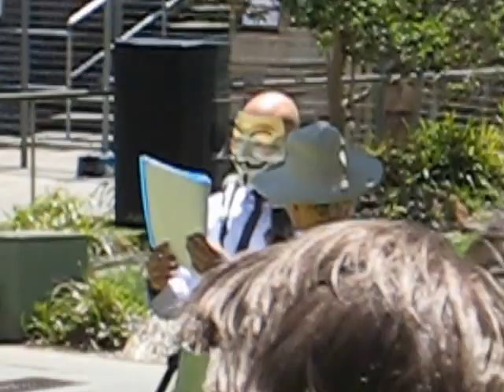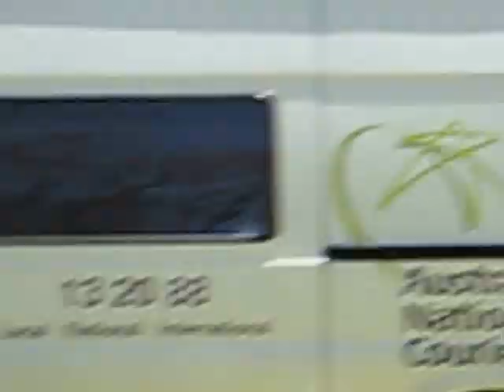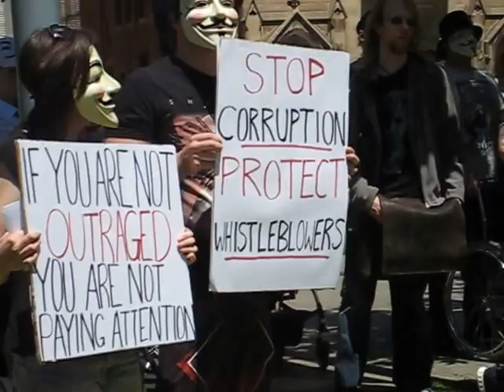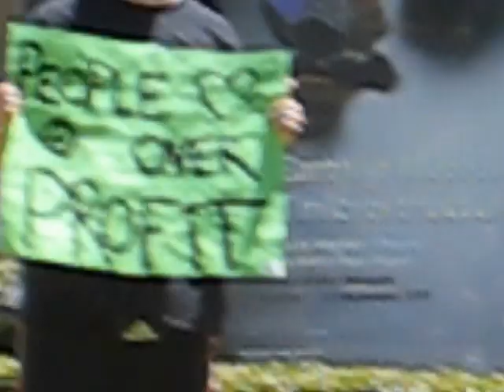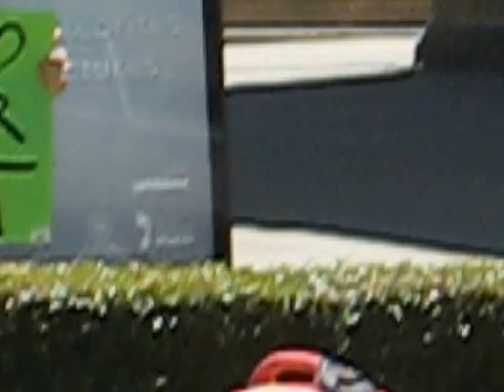Million Mask March Adelaide 2013 Museum Lawn Speeches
Expect Us!